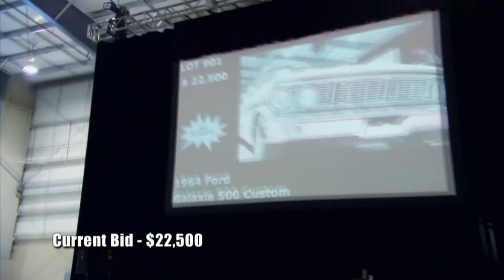Richard Rawlings Flips Gas Monkey’s Custom ’68 Ford Galaxie For HUGE Profit | Fast N’ Loud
After the first Ford Galaxie Richard bought was a mess, the crew get to work on a second car, covering it to a lowrider before flipping it at auction!